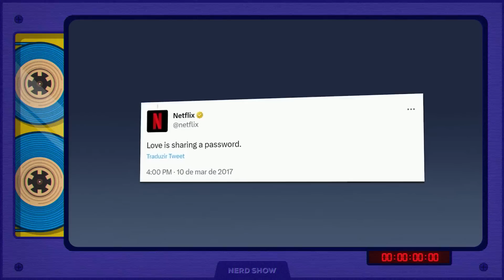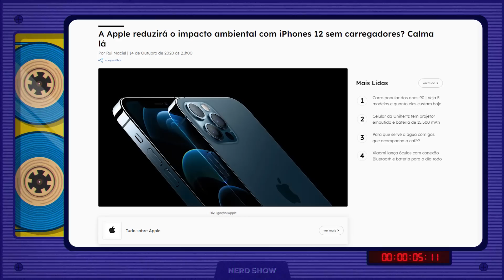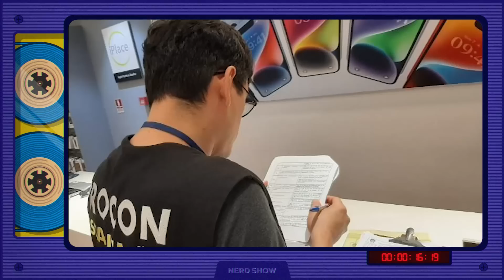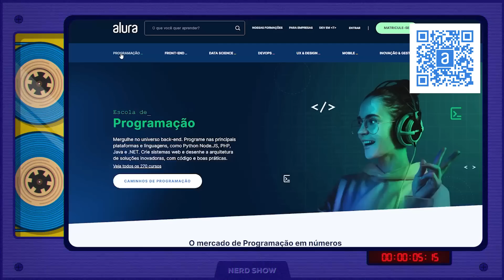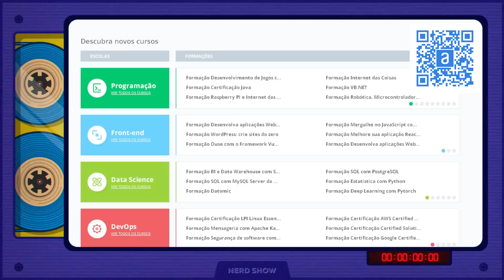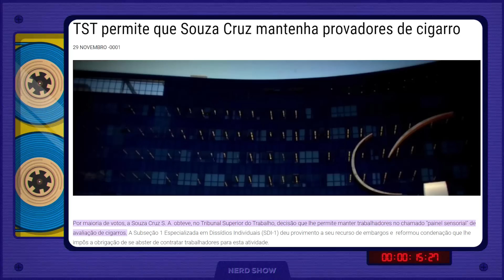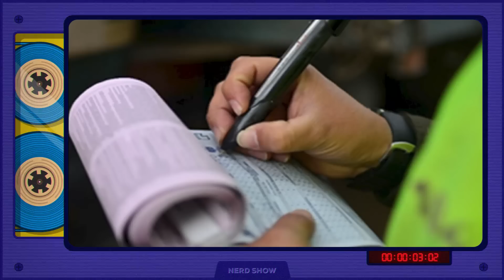Empresas que tiveram TRETA com a justiça brasileira!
Uma fofoquinha de vez enquando ás vezes é bom, né? Então cata só essas aqui que eu tenho pra te contar! Fofoca das booooas!